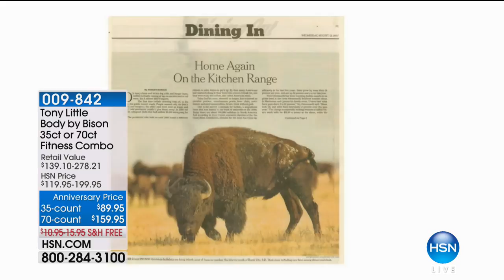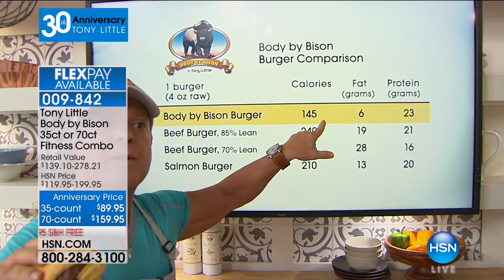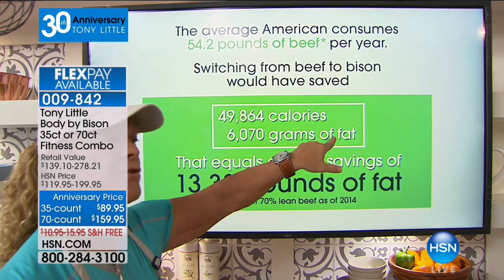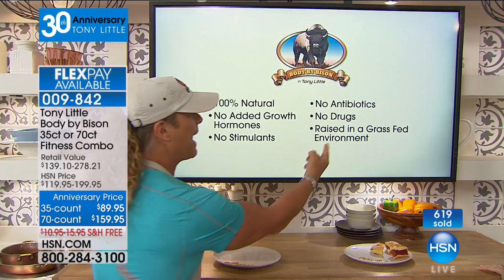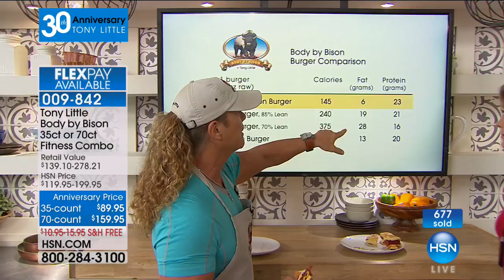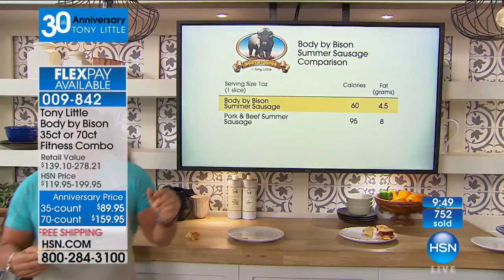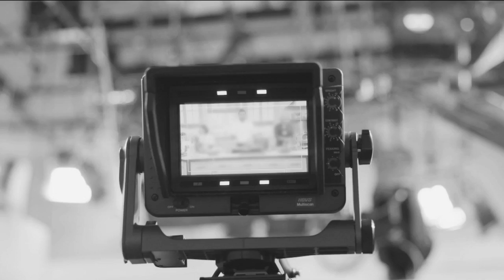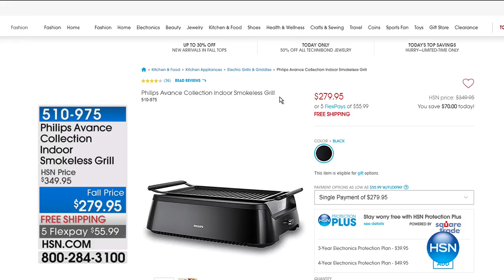HSN | Tony Little Body by Bison 30th Anniversary 09.30.2017 - 02 PM